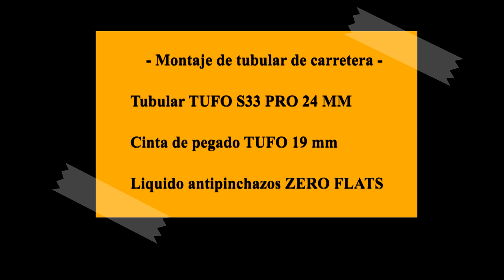Montaje de tubular bicicleta de carretera